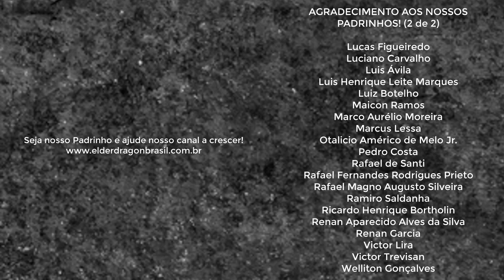DENUNCIA!! VENDA ILEGAL DA LOTUS NA LIGAMAGIC | ElderDragon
Dona Ligamagic, você precisa tomar uma providência! Não dá pra se omitir no que está acontecendo no seu market! Vamos ajudar a acabar com essa pouca vergonha que está rolando na comunidade em nosso país! DENUNCIEM para a WPN, gritem nos fóruns gringos, nos canais de Youtubers grandes de Magic! Vamos fazer valer o direito da comunidade de jogar e receber as promos anunciadas! TIREM PRINT DOS ANÚNCIOS DAS PROMOS DA LOTUS PETAL !!!